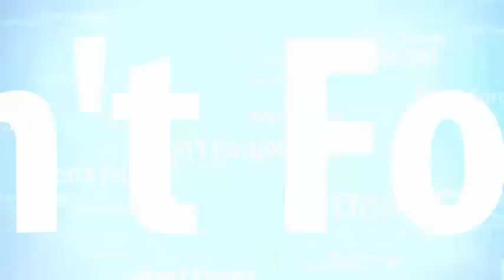Begini Pengungkapan Andik Vermansah Soal Ikuti Latihan Bersama Persebaya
Andik Vermansah hingga kini masih berlatih di Surabaya. Ia membatalkan keberangkatannya ke Malaysia pada 5 April lalu karena masih terlalu lama jika harus menunggu ada kepastian bermain bersama Selangor FA.
Untuk mengisi kekosongan waktu sebelum bertolak ke Negeri Jiran, Andik Vermansah memilih berlatih bersama rekan-rekannya sesama pemain asal Surabaya. Biasanya, Andik dan kawan-kawan berlatih di Lapangan Institut Teknologi Surabaya (ITS).
Andik mengaku setelah sembuh dari cedera dan mulai berlatih, kondisi fisiknya semakin baik. Bahkan ia merasa jauh lebih bugar ketimbang sebelum cedera PCL yang ia alami ketika membela Timnas di leg pertama final Piala AFF 2016.